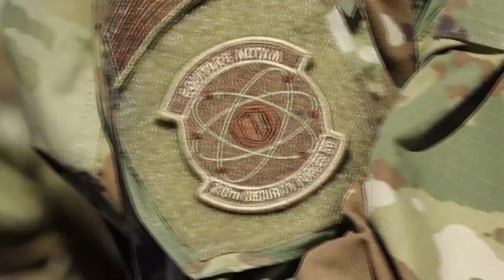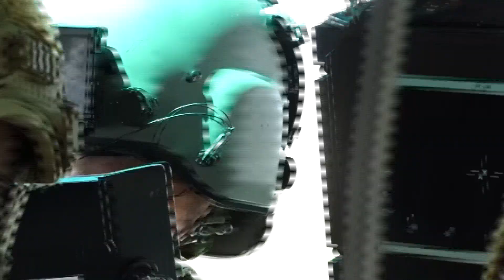U.S. Air Force Security Forces Cops of North Dakota ANG Runs Base Defense Exercise in North Dakota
ND, UNITED STATES
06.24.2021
Video by Master Sgt. michael knodle
119th Wing Public Affairs North Dakota Air National Guard